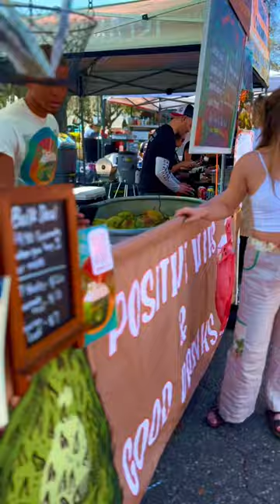Our Drinks 🍹Are Goddess MC 🎤Approved✅Still Thankful for @sarocthemc ‘s amazing review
Our Drinks 🍹 Are Goddess MC 🎤Approved ✅ Still Thankful for @sarocthemc ‘s amazing review of Our juices 🍒🍓🍉🍊🍍🥭🥥🍋‍🟩🥤